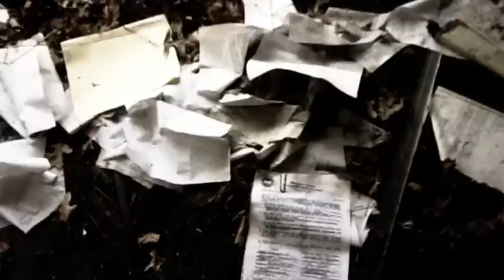Belchertown State School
A walk through of the Belchertown State School for the Feeble Minded. Opened in 1922, and abandoned since 1992. Music from the Silent Hill 2 OST by Akira Yamaoka.